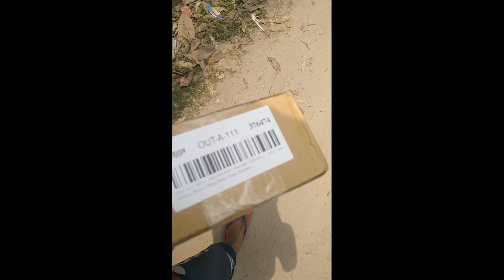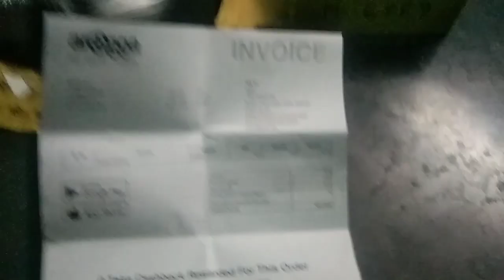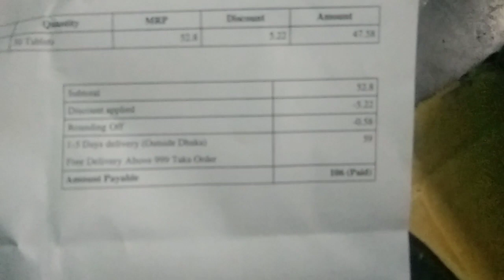জীবনে প্রথম অনলাইন থেকে কোন কিছু অর্ডার করলাম। আরোগ্য অ্যাপ থেকে আর্ডার করলাম